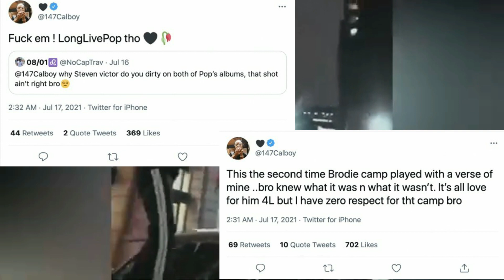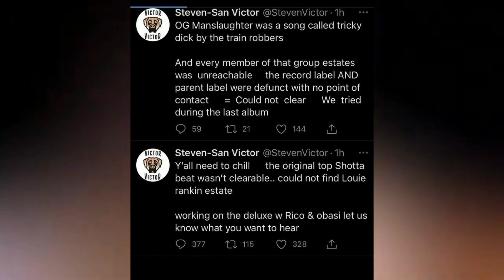Is POP SMOKE's New Album TRASH??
What Ya think?